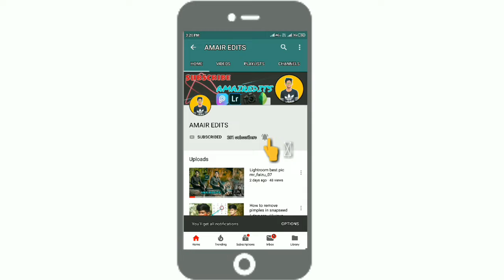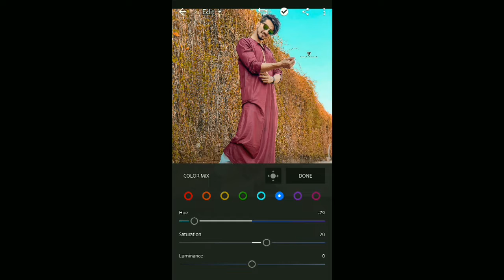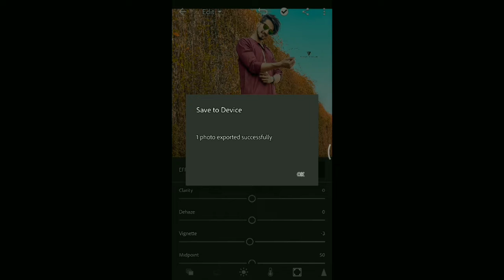Lightroom tutorial Instagram viral conscept photo edits Lightroom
Welcome to AMAIR EDITS This channel is all about photo editing Tutorial, tips and tricks.